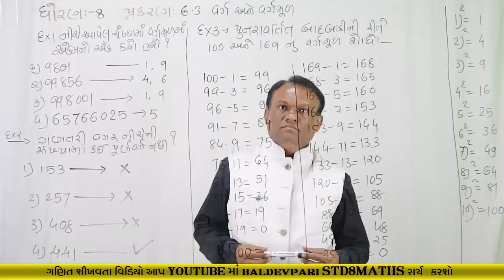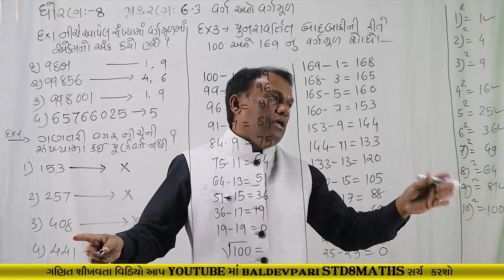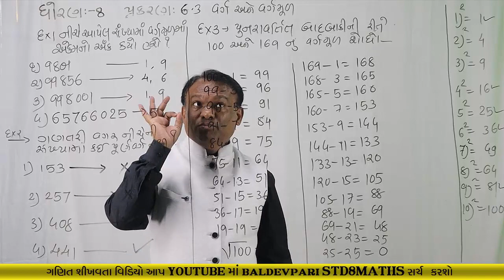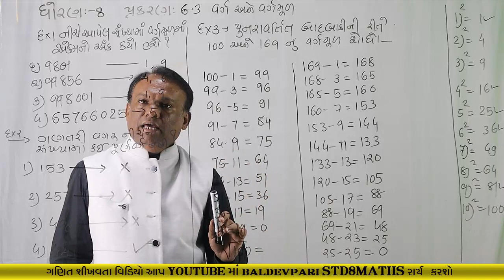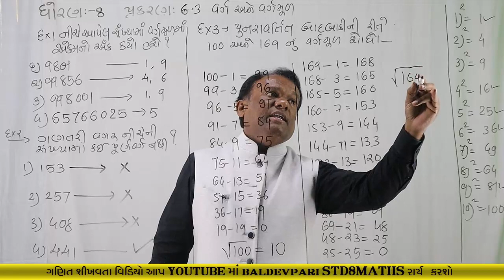STD-8 MATHS Squares and Square Roots CH-6 Part-4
નમસ્કાર મિત્રો

shorturl.at/fqCO1

/playlist?list=PLyeDqv0HTMO1nGnJ3jKClF60vKKGqT6kF

ઝડપી ગુણાકાર અને વર્ગ કરવાની ટ્રિક-1